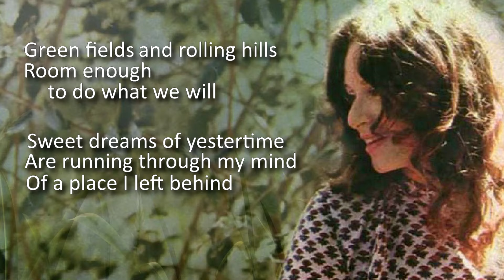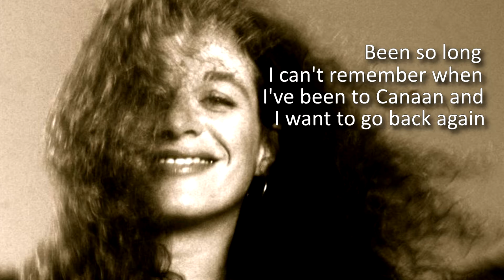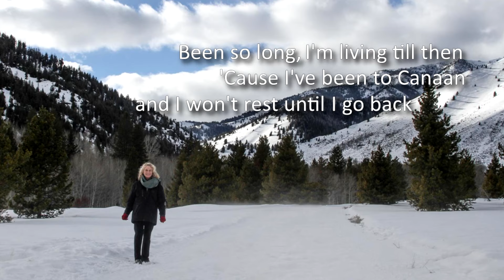"Been To Canaan" - Words and Music by Carole King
Words and Music by Carole King.  Available on Rhymes & Reasons our Store and live version on Welcome To My Living Room ©Rockingale Records Photography courtesy of Elissa Kline, Jim McCrary, Jim Shea.